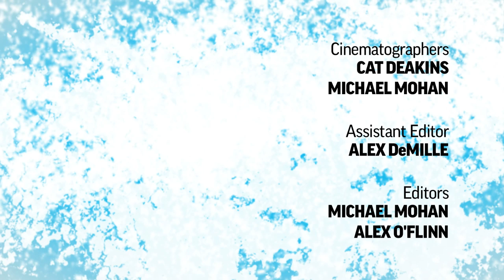Meet the Artists '11: Maryam Keshavarz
Meet the Artists: Maryam Keshavarz on her film "Circumstance" premiering at the 2011 Sundance Film Festival.